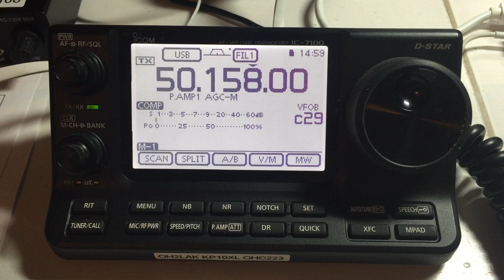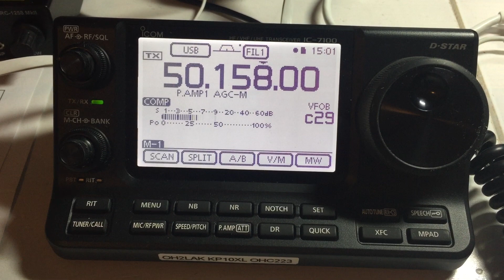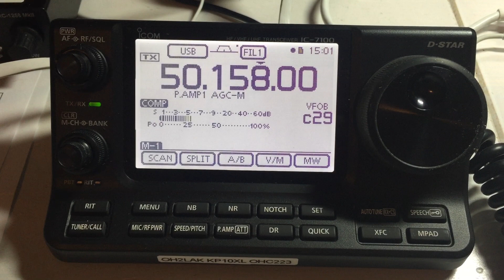50MHz SSB Aurora-QSO with YL2CA, LA1T and OH2LAK 20.1.2016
A SSB Aurora-QSO attempt between YL2CA (Loc JO06XX) and LA1T (Loc JO59FE), then OH2LAK (Loc KP10XL) talks to LA1T through heavy aurora reflection on 50MHz at 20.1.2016.

OH2LAK operating from southern Finland KP10XL remotely through RemoteRig